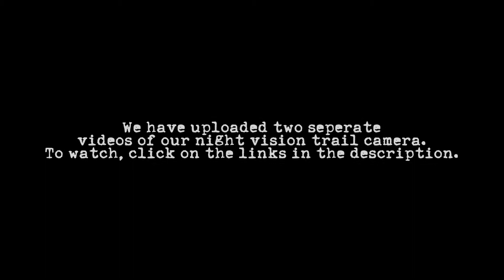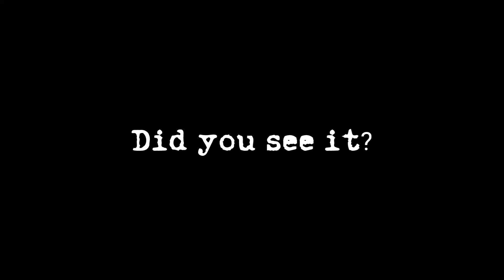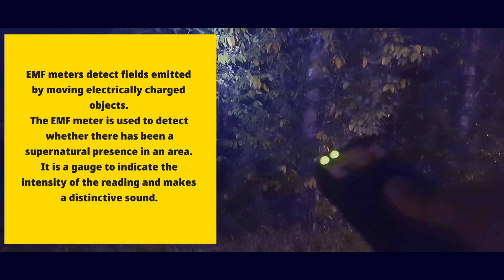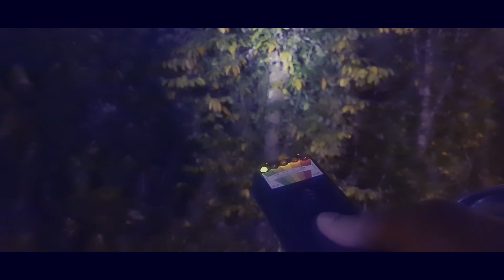Paracounters | Season 2 | Episode 8 | Block Diamond, Old Jurong Railway & Bonus Video | Ada Pocong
We apologize for not going live for this event as we were in a hurry and were unprepared. Thus we filmed it without streaming. We went to three places in a span of 4 hours. It was worth it.

Anyone interested to join our team be sure to drop us a message.